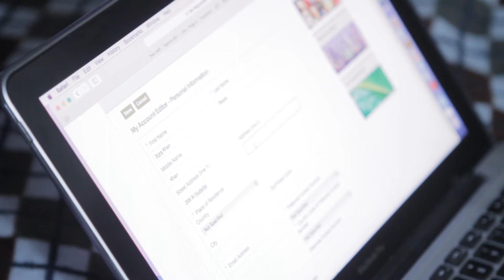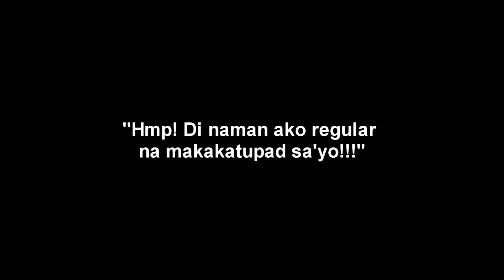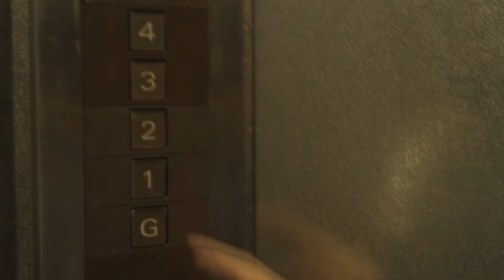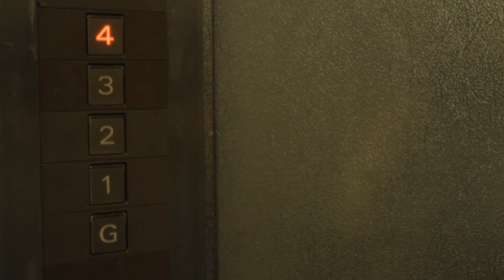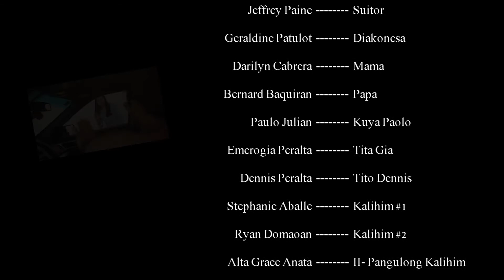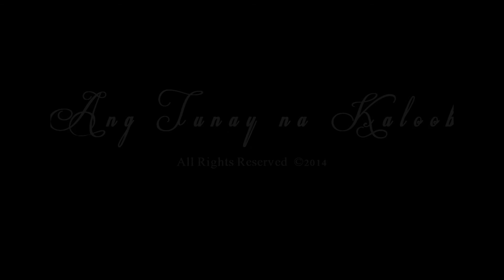Tunay na Kaloob